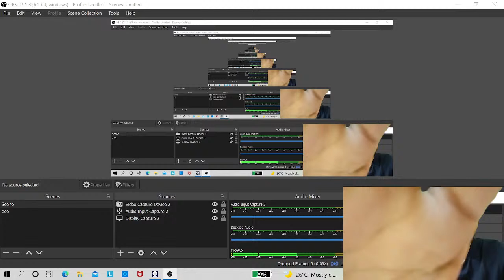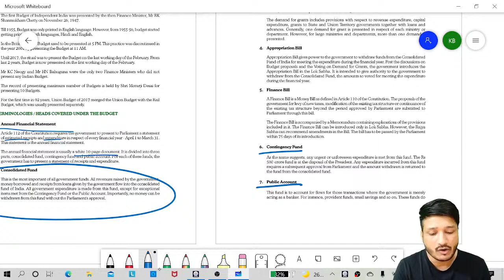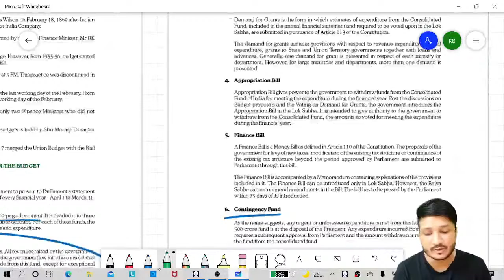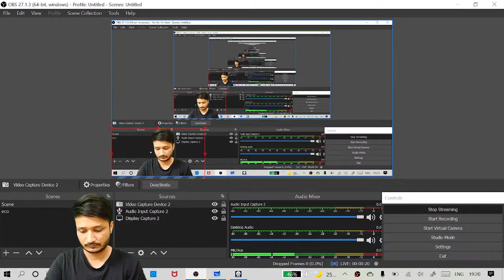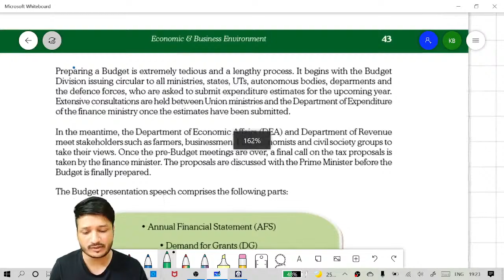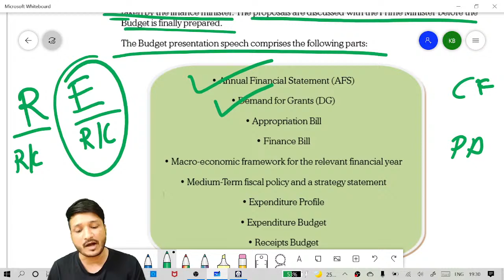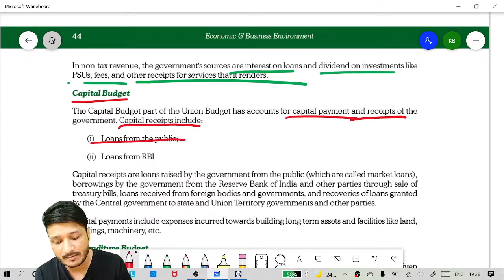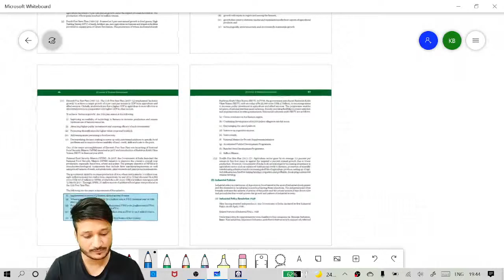CSEET l ECONOMIC AND BUSINESS ENVIRONMENT l LECTURE 13 l CA KALPAK BANGAD